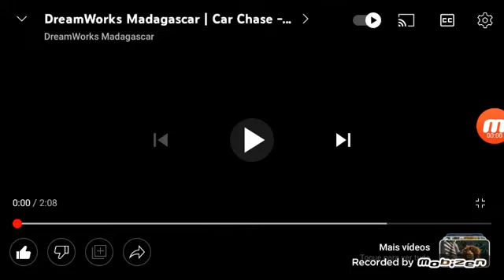enchtimantals and Madagascar in the bad guys